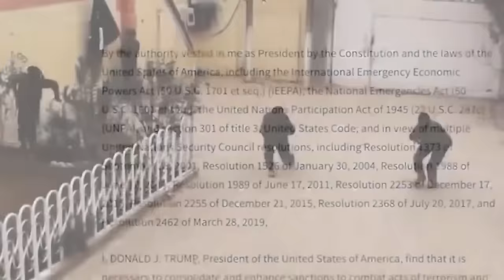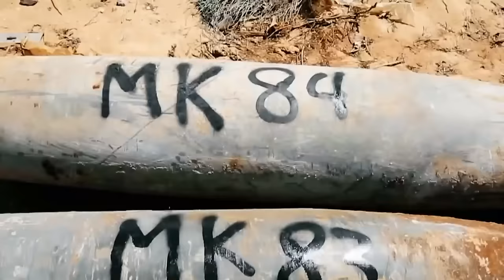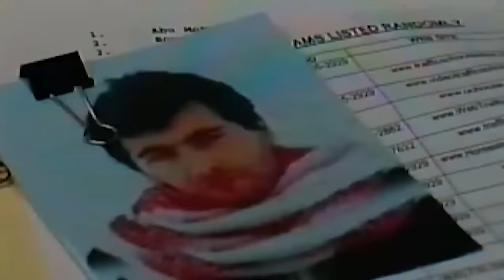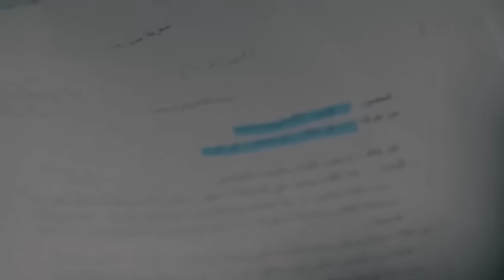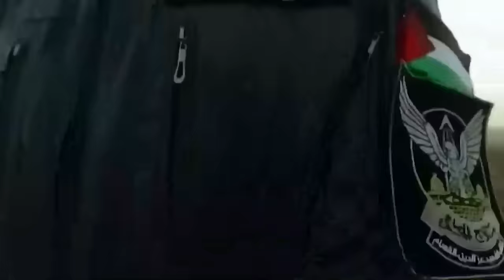Les Soldats Du Hamas Les Plus Redoutables